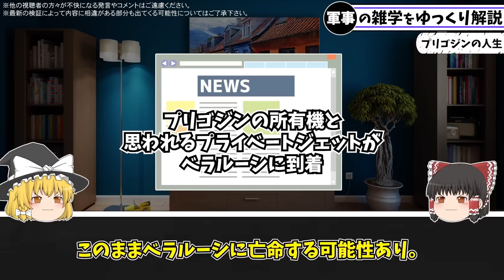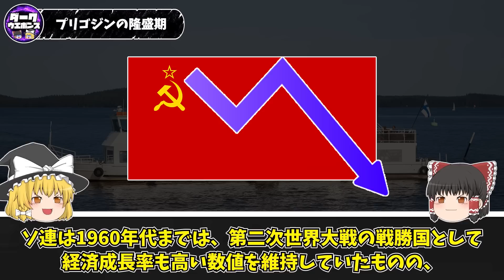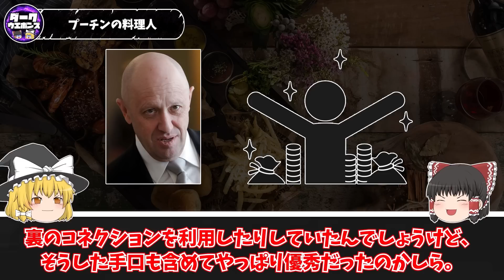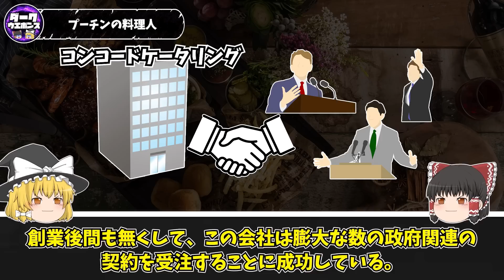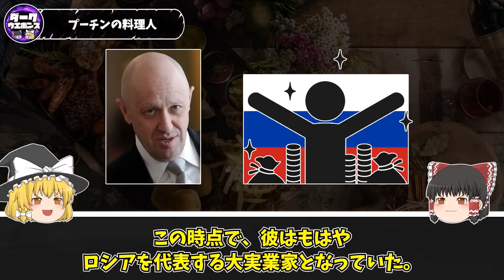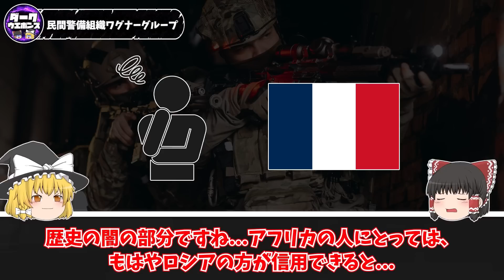【ゆっくり解説】全てを失ったワグナー創設者の栄光と没落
ロシアの傭兵集団ワグナーグループのプリゴジンに関するゆっくり解説動画です

引用記事：
ワグネル代表 プリゴジン氏 音声公開もどこに？動向は？【随時更新】 _ NHK _ ロシア
ИРО法人全裸中年男性理解促進センターさんはTwitterを使っています_ 「なおプリゴジンがホットドッグ屋で大成功したというのはカバーストリーで、本当はサンクトで闇カジノをやっており、当時のサンクト副市長だったプーチンに取り入ってお目溢しをしてもらっていたということらしい」 _ Twitter
プーチンの恥部を知っている男、ガバナンスが失われつつあるロシア 河東哲夫×小泉悠（ニューズウィーク日本版） - Yahoo!ニュース
Ресторан теплоход New Island Прогулки по воде в СПб Организация банкетов на Неве Рестораны СПБ_ Кафе, Бары Петербурга_ Отдых в Санкт-Петербурге и Лен. области
ワグネル創設者プリゴジン氏とは…表舞台へ出てきた陰の実力者 “プーチンのシェフ”の正体【報道1930】 _ TBS NEWS DIG (2ページ)
Russia sends its pet neo-Nazis to kill Zelensky – while claiming to want to “denazify” Ukraine - AIJAC
ロシアの代理戦争をする最恐PMCワグナーグループ（ワグネル）とは│ミリレポ｜ミリタリー関係の総合メディア